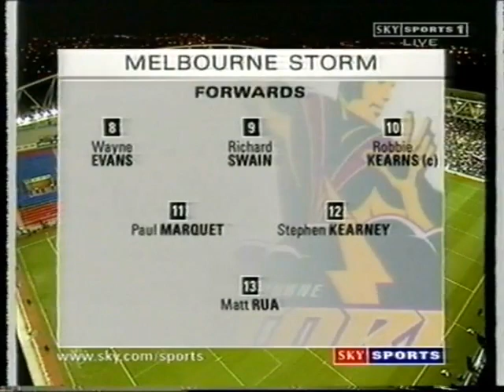Rugby League 2000 World Club Challenge.avi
St Helens V Melbourne Storm in the 2000 World Club Challenge